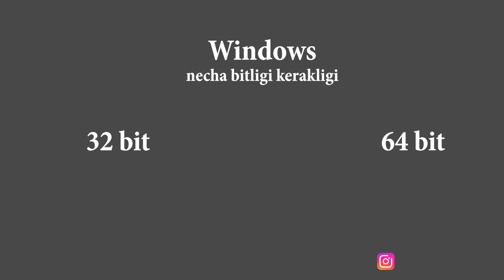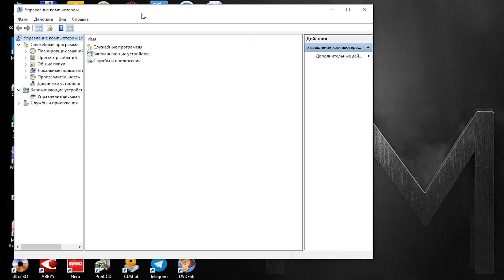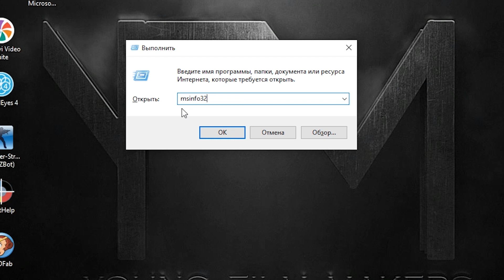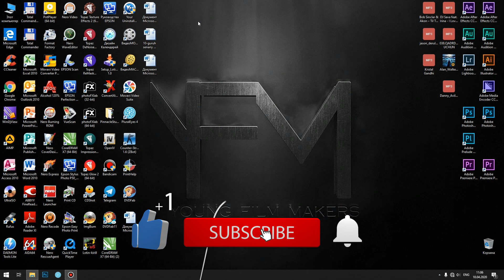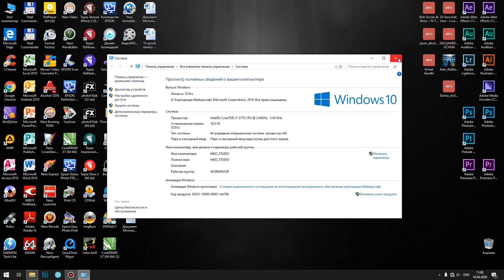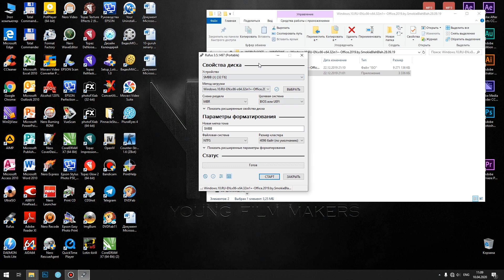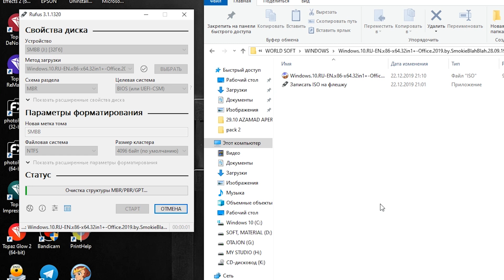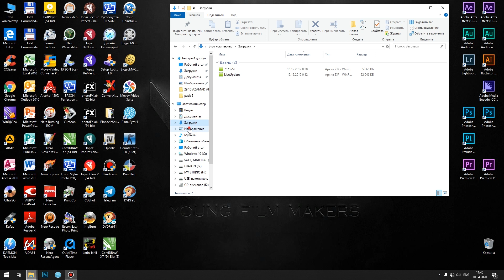Windows ustanovka qilish || fleshkaga yozamiz || windwos o'rnatish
Windows 10 ustanovka qilish || виндовс установка килиш
Windowsni fleshkaga yoamiz || виндовс флешкага ёзамиз
Windows o'rnatish
Rufus programma orqali fleshkaga windowsni yozamiz.
Avval windows o'rnatish uchun kerakli ishlarni qilishimiz zarur:
1 windows ustanovka qilingan qattiq disk ya'ni vinchesterimiz qanday strukturada ishlashi MBR yoki GPT
2 amalda biz ishlatayotgan bios qanday ekanligi legacy yoki UEFI
3 windows 32 bit yoki 64 bit qay biri kerakligi

Bularni bilish uchun vidyoni ko'ring, like bosing, do'stlarga ham you tube manzilimizni jo'nating.
Aytgancha windows 10 ni  telegram kanalimiz orqali oling

OTAJON NIKO